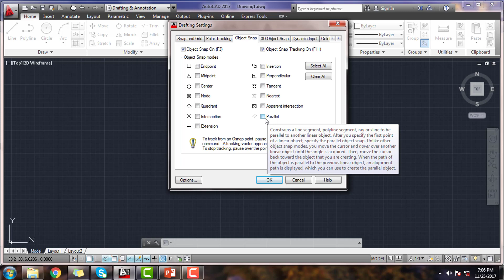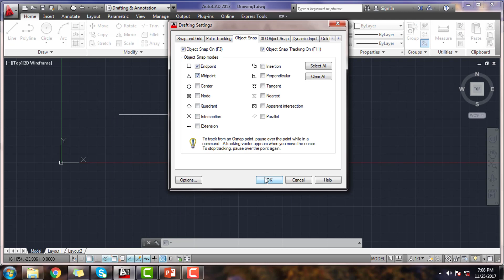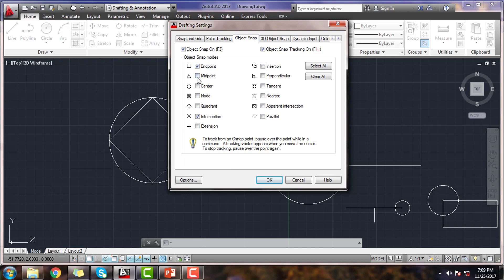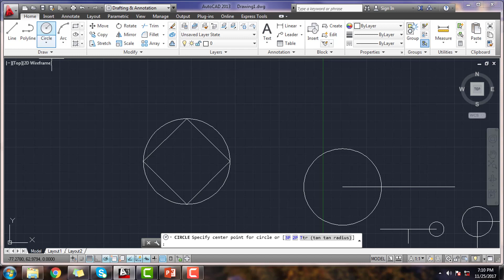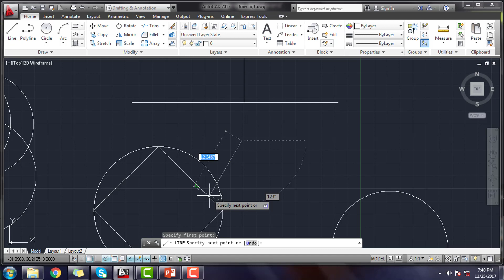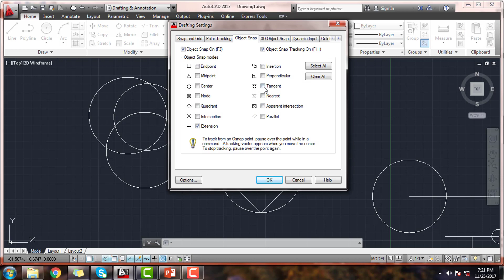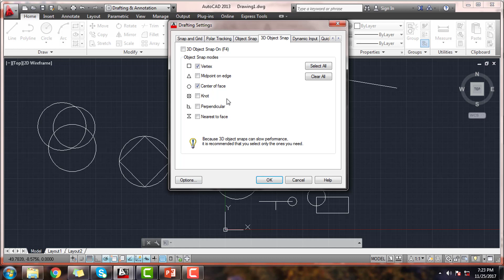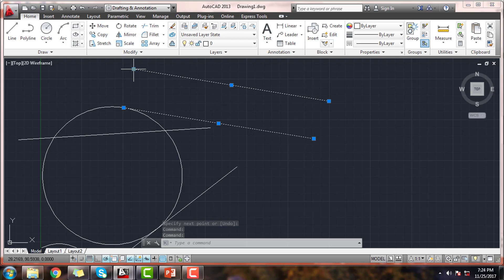Auto Cad bangla tutorial easy Technic part-3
In this video you can learn how to use object snap in auto cad. Parallel  perpendicular endpoint  midpoint center node quadrant etc.

I am giving you Auto Cad tutorial for all Auto Cad users. I discussed about Auto Cad step by Step all types of Easy Technic in bangla.
From these tutorials you can learn beginner and also master level auto cad.

Don't waste your time to go training center just learn from these tutorial and became a expert in Auto cad.
In my tutorial series you can learn these types of auto cad Technic is below:

-Auto cad bangla tutorial
-Auto cad basic tutorial
-Auto cad Mastering tips
-Auto cad professional design.
-Auto cad step by step lessons.
-Auto cad start to finish.
-Auto cad object snap.